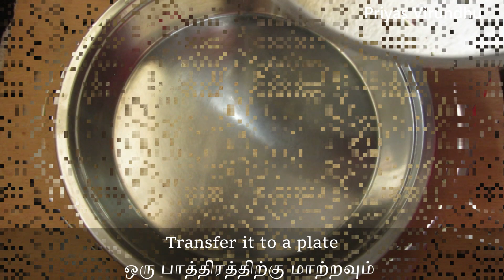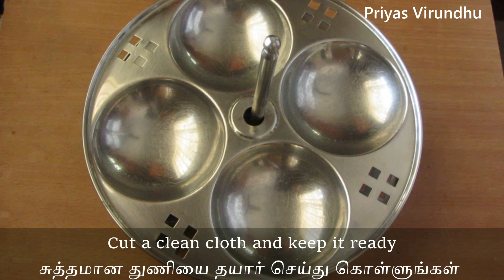Rava Puttu Recipe/Sooji Puttu /Semolina Sweet Puttu/How to make Rava Puttu in Idli Cooker/ரவை புட்டு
Also, do not forget to click on the bell icon for new notifications.

Rava Puttu/Sooji Puttu is a super healthy, delicious and filling Breakfast recipe that can served with grated coconut & milk. In this video I have shown you how to make Ravai Puttu in Idli Cooker.

Other interesting Breakfast Recipes

Priya Anandakumar